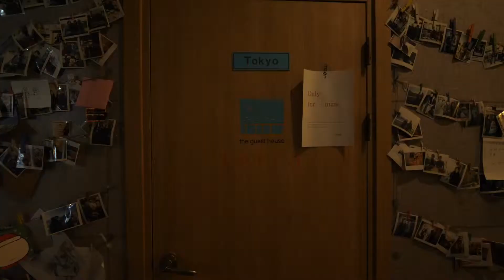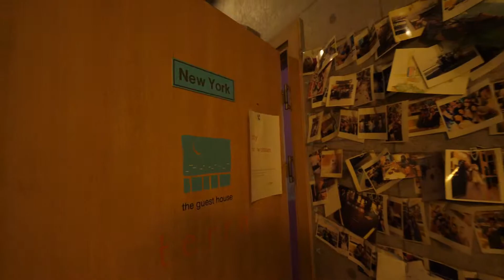釜山で1番おすすめのホステル TerraGuestHouse 【韓国 釜山 慶州 旅行】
本当に良いスタッフがたくさんいるホステルでした！
すぐ近くにTerra GuestHouse2もあるらしいです。

使用機材
- Panasonic Lumix GH5
- GoPro Hero7 Black
- DJI Mavic2 Pro
- Panasonic Lumix GH4
- DJI Osmo Mobile2
- GoPro GoPro Fusion
- DJI Mavic Air
- DJI Ronin S

Music (Special Thanks)
Jeremy Blake